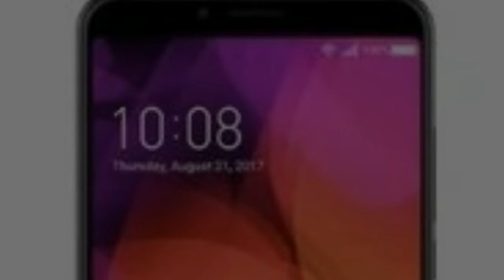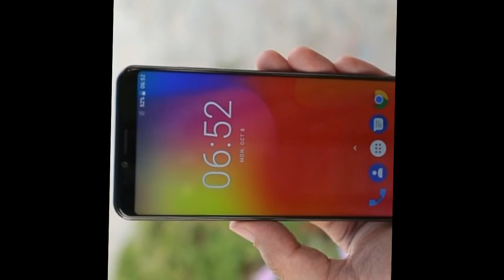coolpad note 8 | price, specs, all about coolpad note 8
coolpad note 8
coolpad note 8 today i will tell u about coolpad note 8 . coolpad note 8 specs coolpad note 8 price all u want to know about coolpad note 8. coolpad note 8 is release soon coolpad note 8 lounch with the price of 10k in india. i hope u like this coolpad note 8
coolpad note 8